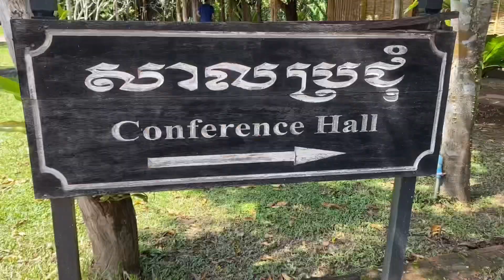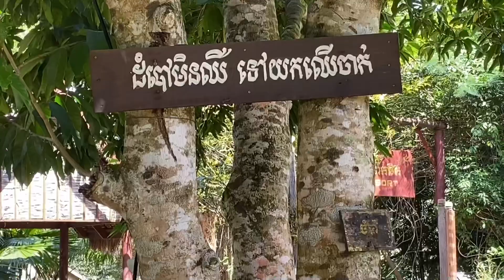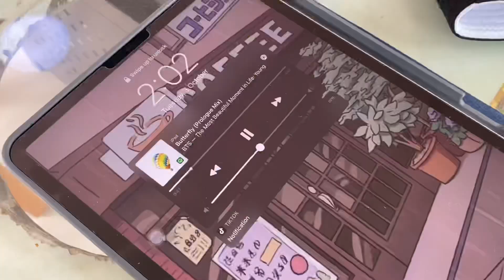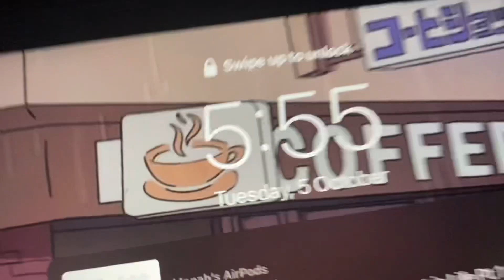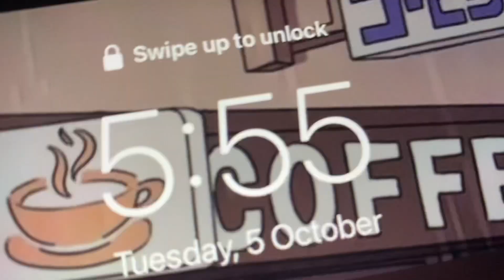momo’s travel diaries | sihanouk ville (kps), picnic resort, one day trip - vlog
Come with me on a one-day trip to Sihanouk Ville (Kompongsaom). I was in the car for almost 10 hours, it was exhausting but worth it!
By the way, make sure to watch till the end for a lil message (especially those in my school)!